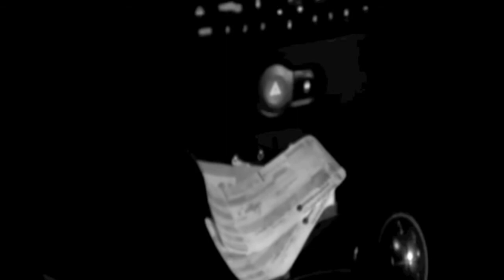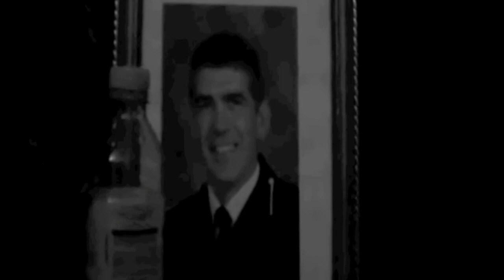Missing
Plot: A nameless private eye is investigating the case of a girl gone missing. His investigation, however, is going nowhere. That is, until, his brother requests to meet him for an unknown reason...

Actors: Tom Maggs
Theo Maggs

Directed by: Max McDuff
Written by: Tolly Maggs
Edited by Tim Hughes/ Max McDuff
Sound edited by Dan Grover